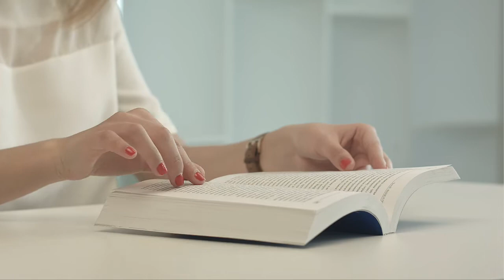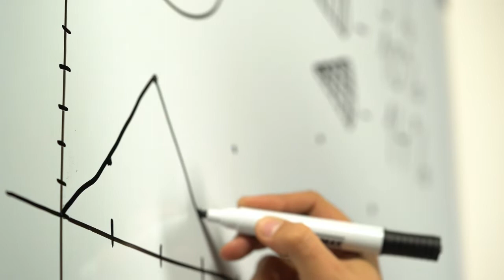What To Do When Your Music Goals Aren't Inspiring You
Feeling uninspired lately, like you're in a slump? Sometimes your lofty goals your music career can feel so distant that we're unmotivated.

It could be that you are using the wrong measure for success. When we measure our progress with numbers, while important, it can leave us feeling empty and detached.

This video will give you a new, more inspiring and connected way of measuring success that will help you re-align with your goals.

Register for my free Musician's Profit Path Masterclass where you'll learn to Attract Your 1,000 True Fans Without Wasting Valuable Time & Money on the Wrong Marketing Tactics..